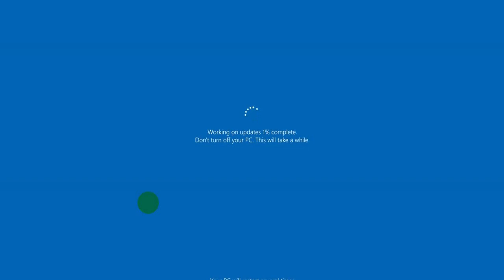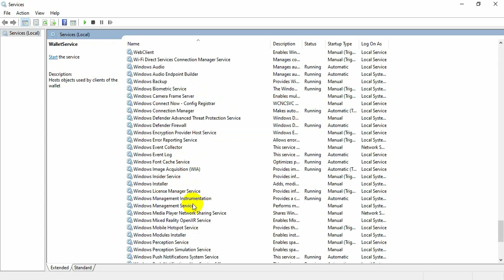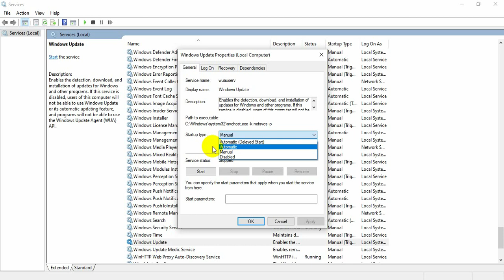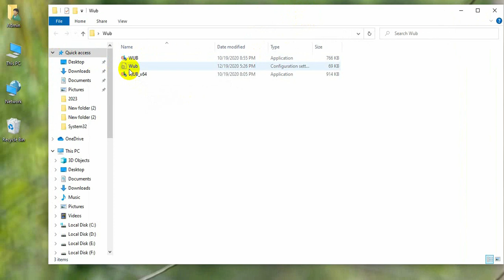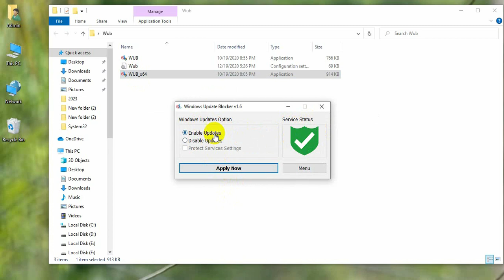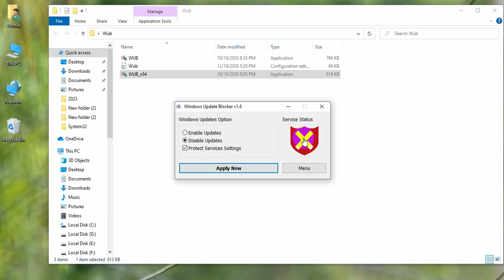How To Stop Windows Update in Windows 10 & 11 in 2023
Hello Friends,
In this video I used an application software which name windows update blocker that software is too good it can disable Windows update services and protect it not automatically starting that service.